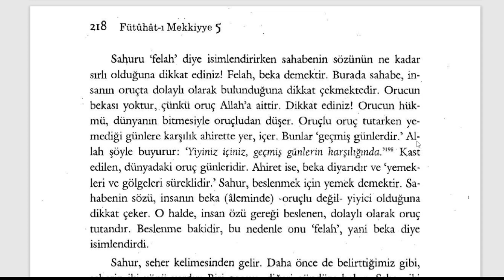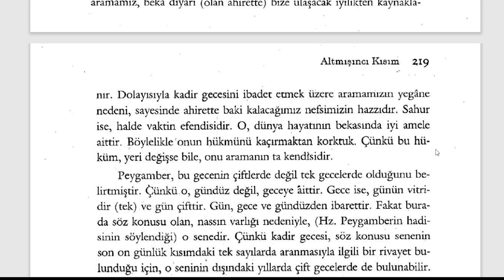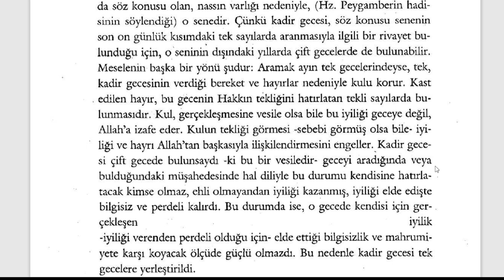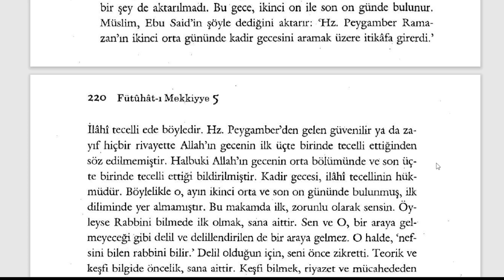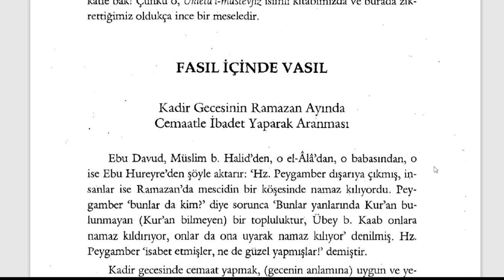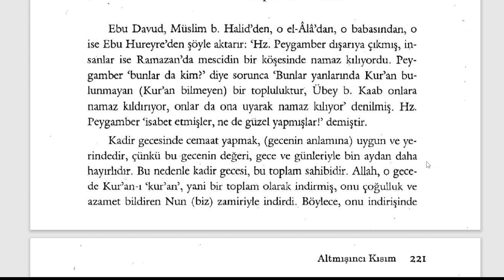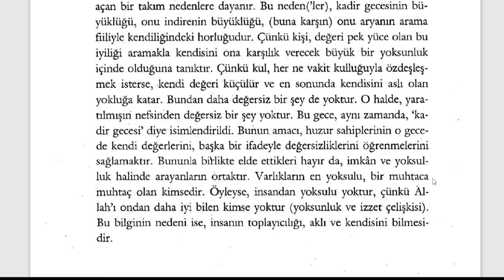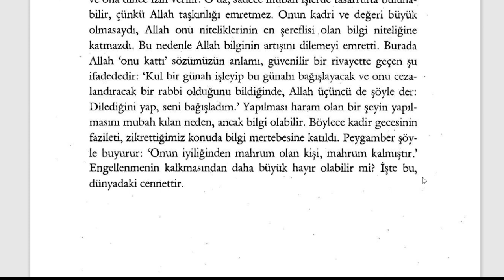Fütuhât-ı Mekkiyye - Kadir Gecesini Aramak (9. Sifr 60. Kısım) - 2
Orucun Sırları

🕘Okunan Yerler:

00:00 Kadir Gecesini Kaçırmak Korkusuyla Aramak
Kadir Gecesinin Ramazan Ayında Cemaatle İbadet Yaparak Aranması
Bu Geceyi Ayakta Geçiren Kimsenin Mağfirette Peygambere Katılması

Fütuhât-ı Mekkiyye Sesli Kitap (Tamamı)